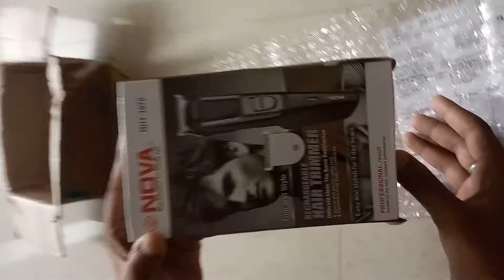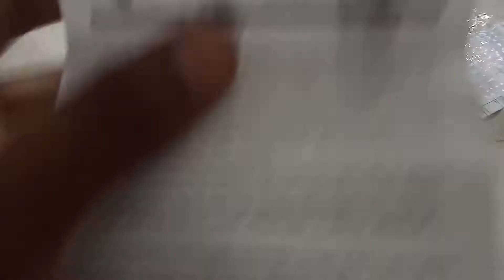Unboxing of New Nova Treamer Only in 426₹ ll Novatteamer ll treamer ll review ll ....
my phone-

my mic-

this is my first vlog and i this vlog I am going to kannauj for showing the tourist places in kannauj. i am going to kannauj and i am aare to all the historical and tourist places in kannauj so i am going and showing to try one by one tourist places.

And
My Instagram I'd:mayank.rokz_14
Support me 🙏
Guysssss.